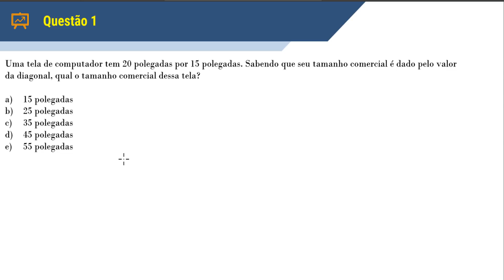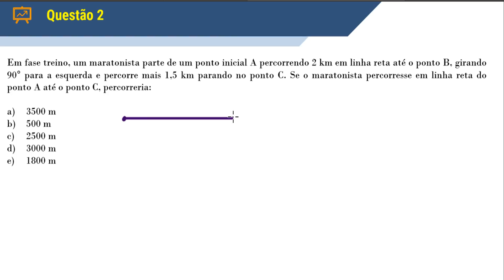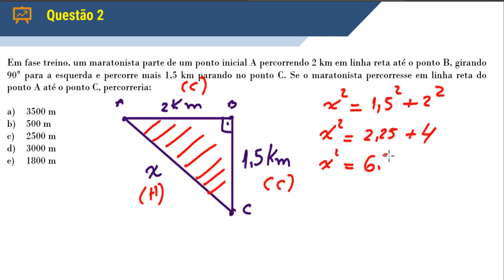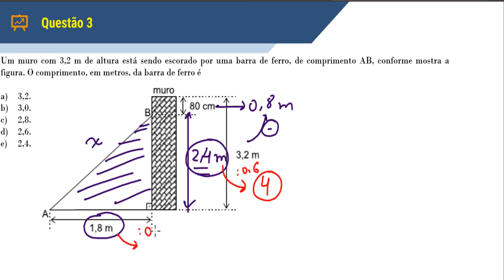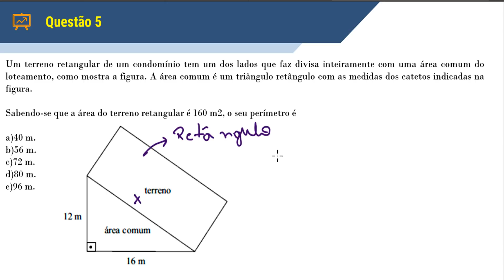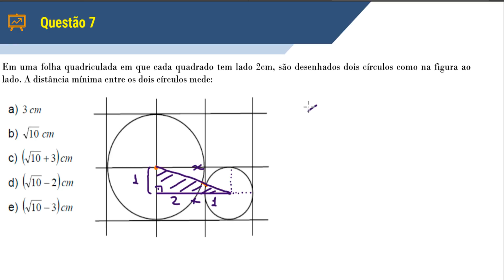TEOREMA DE PITÁGORAS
Neste vídeo faço uma breve lembrança de como se aplica o Teorema de Pitágoras e resolvo 8 questões.
Tem um macete formidável.